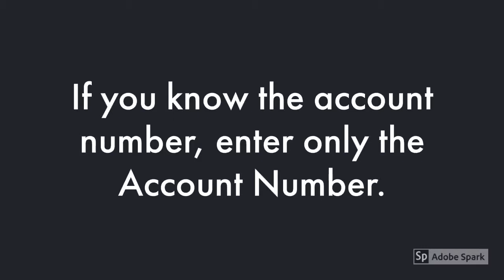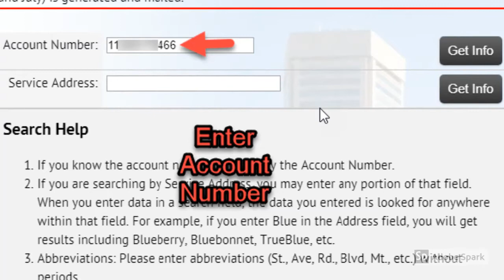Check Baltimore City Water Bill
How to Check Baltimore water Bill online using the account number.

baltimore city water bill assistance

baltimore county water bill

city water bill pay

baltimore city water bill phone number

city of baltimore

baltimore water bill monthly